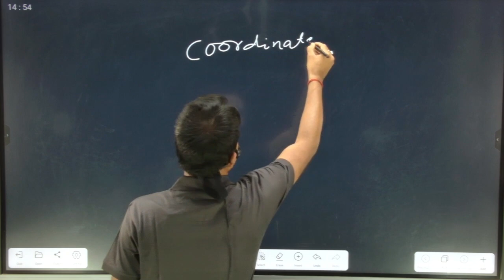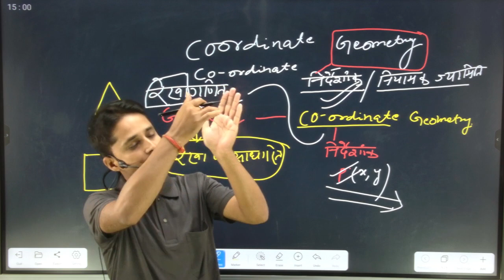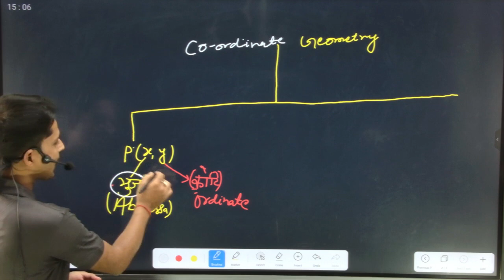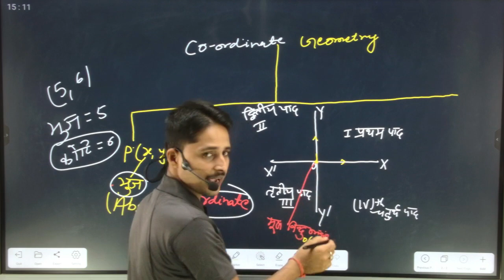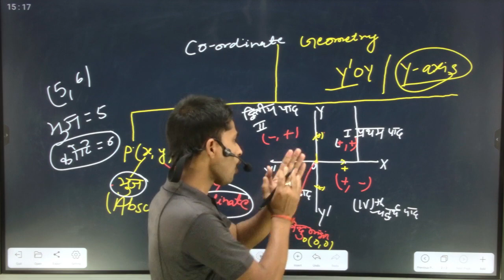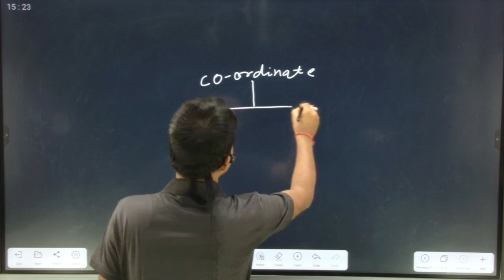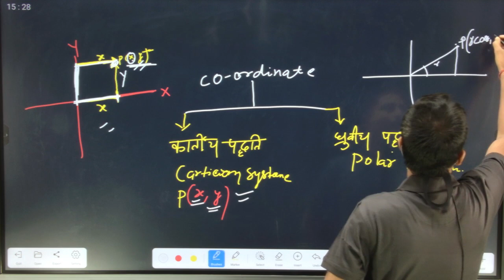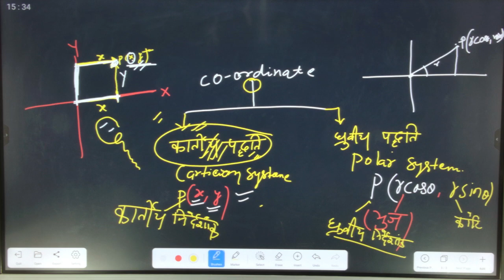COORDINATE GEOMETRY (निर्देशांक ज्यामिति का सामान्य परिचय )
KRISHN SIR||
About Krishn Kumar Tiwari plateform :-
Here you will find General Knowledge, Current Affairs, Maths,Science,History (Ancient, Medieval, Modern&world History),political science, Geography (World, India&Bihar).
Best coaching Institute For UPSC, BPSC, BSSC, SSC, BANK, RAILWAY and other competative Examination.